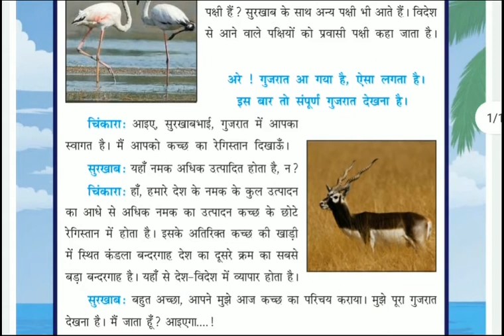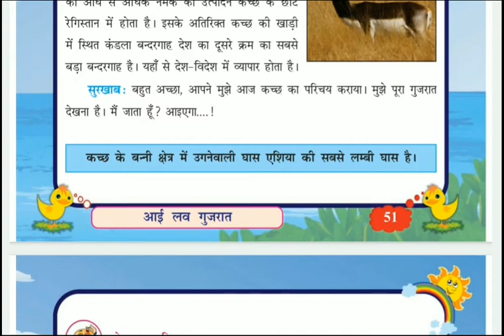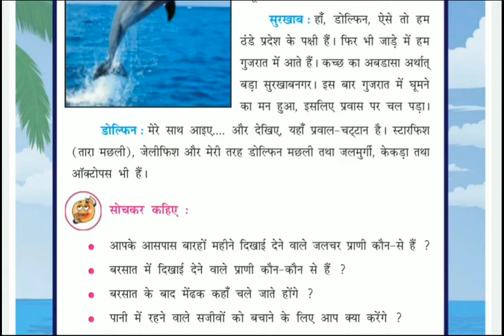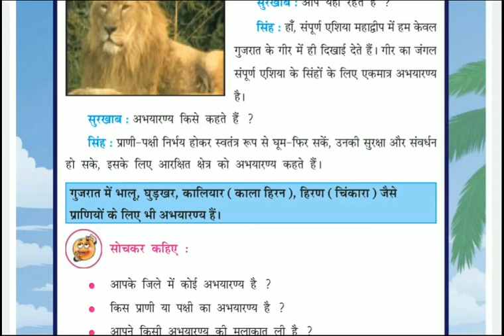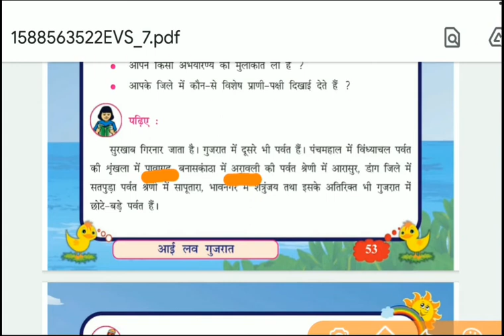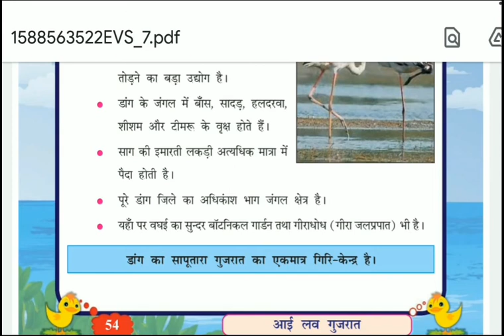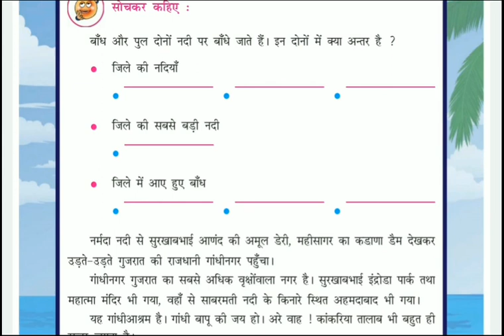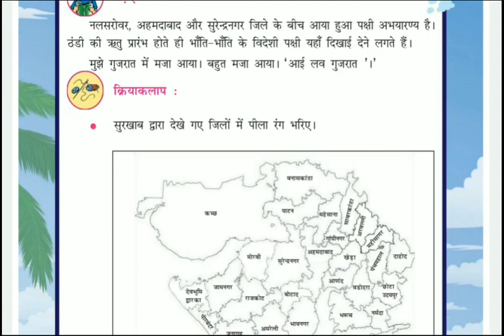std 5 env Ch 7 HM | आई लव गुजरात | env ch 7 std 5 I ch 7 env std 5 | env std 5 ncert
std 5 environment,std 5 env in hindi medium,std 5 evs in hindi,std 5 evs ncert,std 5 environment ncert,कक्षा 5 पर्यावरण,कक्षा 5 पर्यावरण हिन्दी माध्यम,ch 7 std 5 environment,std 5 environment,ch 7 environment,std 5 ch 7 env,ch 7,std 5 ch 7 env,std 5,std 5 env,Ch 7 HM आई लव गुजरात